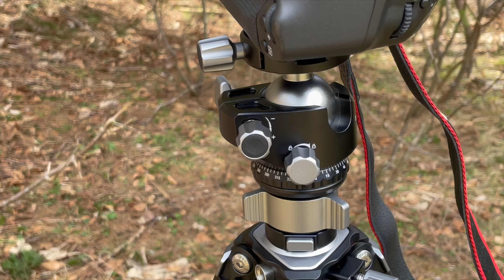Das „must have“ für die Landschaftsfotografie - K&F Concept - Stativ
Eines der wesentlichen Werkzeuge in der Landschaftsfotografie ist ein Stativ.
arminarno stellt euch in diesem Video eines von K&F Concept vor.

Wenn ihr meine Arbeit unterstützen wollt, besteht die Möglichkeit dies durch einen Kauf über meine Amazon Links zu tun. Ihr könnt hier nicht nur die angegebenen Produkte kaufen , sondern alles was Amazon zu bieten hat . Ihr müsst nur über einen meiner Links einsteigen. Ich erhalte dann eine kleine Provision. Auf den Preis des Produktes hat das keinen Einfluß!

Für Video:
Sony ZVE10

Drohne: Dji Min1 2SE

Canon RF70-200. f4

Günstige Festbrennweiten:

Canon RF 50, f1,8

Canon RF 35, f1,8

Meine Stative:

Leofoto RF324c

Rollei Rock Solid Beta Mark II

Meine Funkstrecke

Filterhalter:

NiSi V6 Filterhalter-Kit mit Landscape CPL | 100mm System

Haida Rechteckfilter:

Haida NanoPro Serie 100 MC Soft Graduated ND 0.9 Verlaufsfilter Optical Glass 3 Stops

Haida Optical Neutral Graufilter 100 mm x 100 mm (ND 1.8) 64x

Haida NanoPro MC ND 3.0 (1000x) - 100 mm x 100 mm

Jacke, die arminarno in diesem Video trägt:
Carinthia TLG schwarz